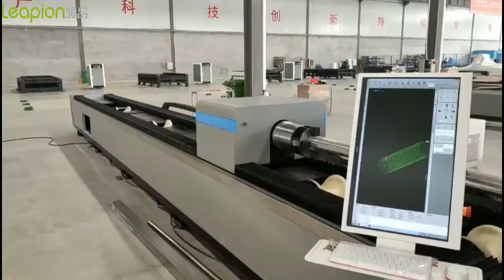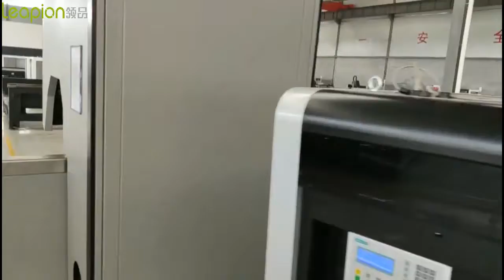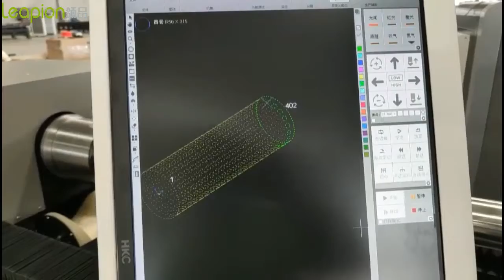T8000 tube cutting machine#fiber laser machine ماكينة القطع ماكينة قطع الألياف باليزر